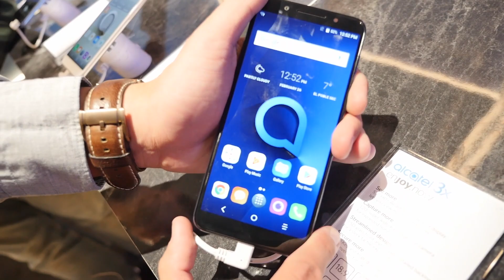Alcatel Serie 1 & Serie 3 im Praxis-Test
Alcatel bringt neben dem Flaggschiff 5 die günstigeren Geräte der Reihen 1 und 3 mit zum MWC.